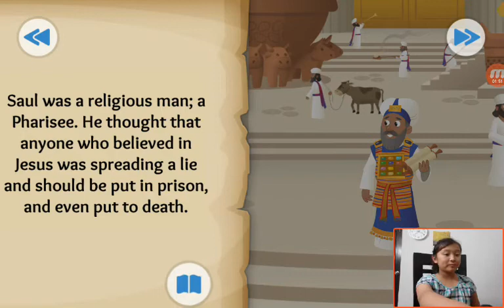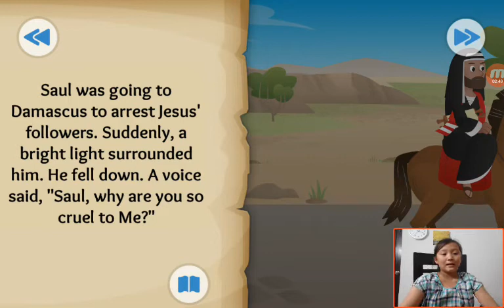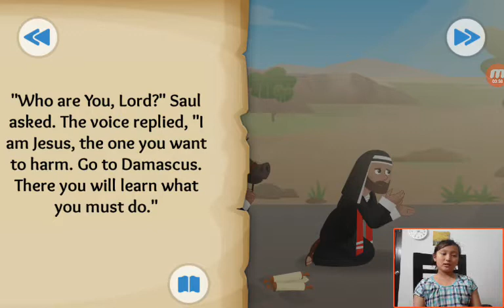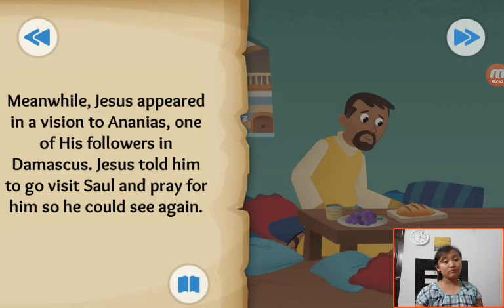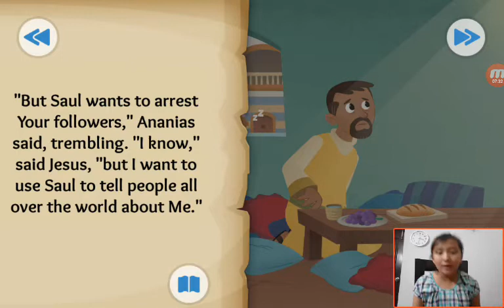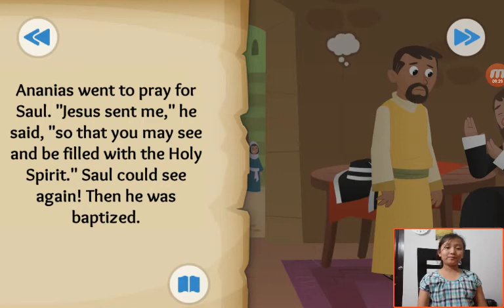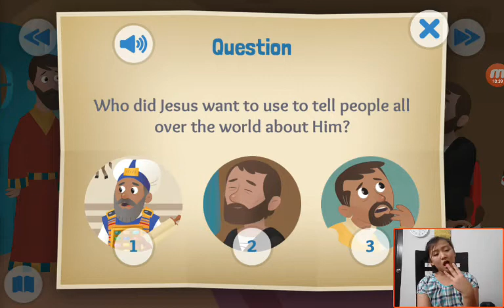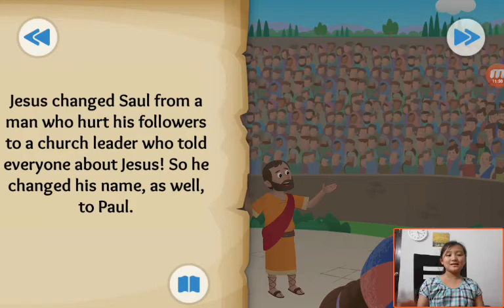‹Kids›Grace：성경이야기‹English›– From Enemy to Friend about Paul meets Jesus in Acts 9